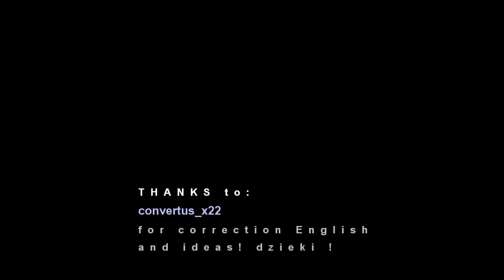ARMA 3 Alpha [ my beginnings in ARMA GAME :] online PC HD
This is my second game in Arma 3 and in Arma game so far.

Thanks to convertus_x22 for helping fix my English in this video ;)